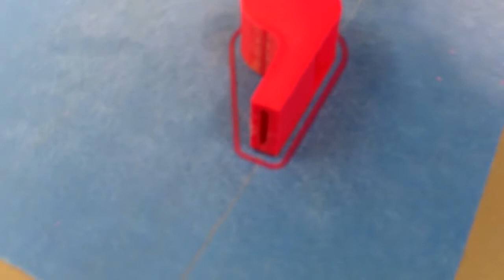Peel Unconference 3D printing demo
Quick demo using one of the inexpensive 3D printers from our class.  I wasn't able to start and finish the print in the 20min Peel Unconference session, so here is the finished print from what you saw last night.  With the right tools it is easy to get started in the world of 3D printing.